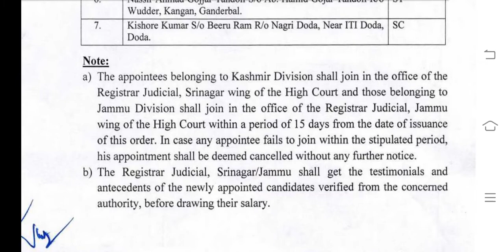Selection And Waiting List || Driver Grade II || High Court Of J&K and Ladakh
Merit List on Telegram Group

For Jammu and Kashmir Recruitments.